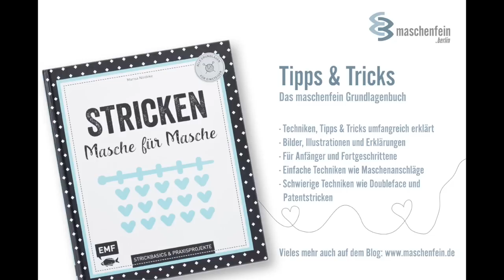Maschen aufsticken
Mit dem Maschenstich lassen sich einfach gestrickte Stücke prima verzieren, Fehler ausbessern, oder kleinere Löcher schnell reparieren. Dabei wird das Maschenbild einer rechten Masche ganz einfach nachgebildet.

Diese und viele weitere Techniken und Tipps gibt es in meinem Grundlagenbuch "Stricken - Masche für Masche" erschienen im September 2017 im EMF Verlag

Weitere Tipps, Tricks und laufend neue Inspirationen gibt es auf meinem Blog

Maschenfein ist ausserdem ein gut sortierter Online Shop mit Wolle, Zubehör und vielen schönen Strick-Kits.